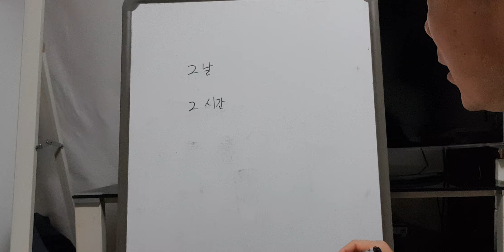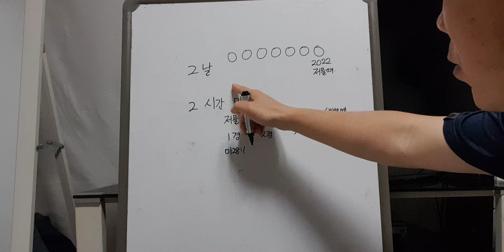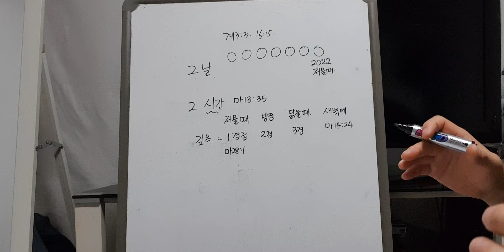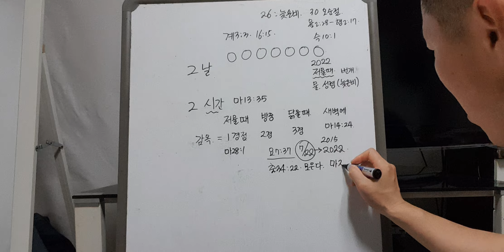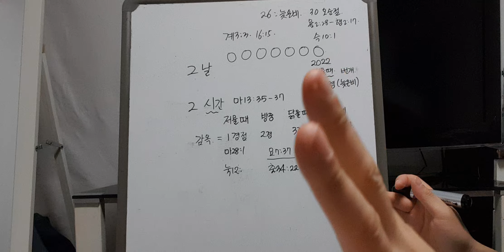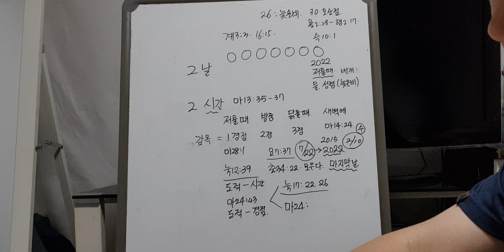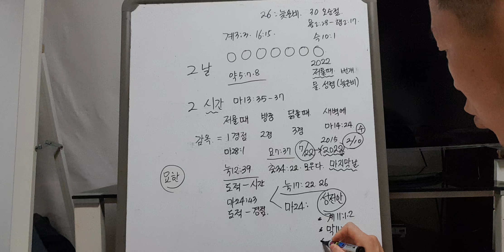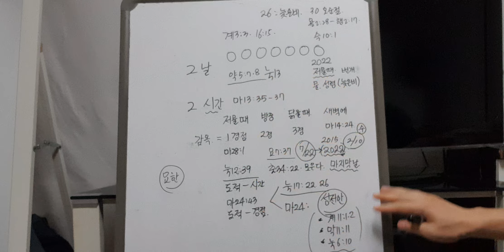마지막 날=2022년(요7:37).